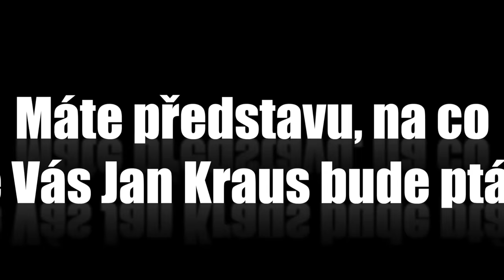Otázky - Antonín Kratochvíl - Show Jana Krause 24. 2. 2016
Antonín Kratochvíl, Lukáš Pavlásek, Miriam Bayle.

V tomto dílu Show Jana Krause se představili fotograf Antonín Kratochvíl, herec a stand-up komik Lukáš Pavlásek a jazzmanka Miriam Bayle.